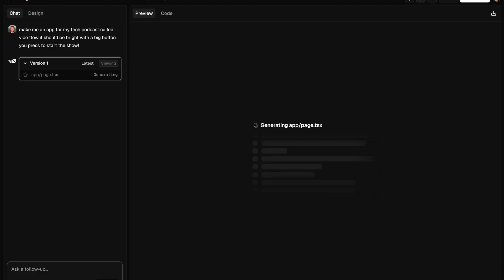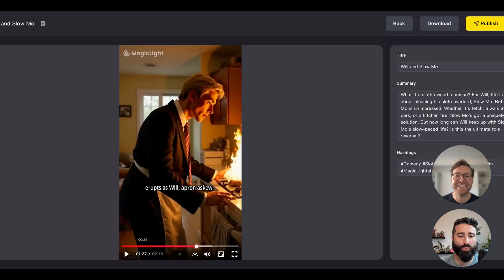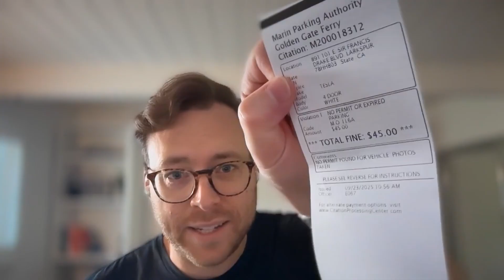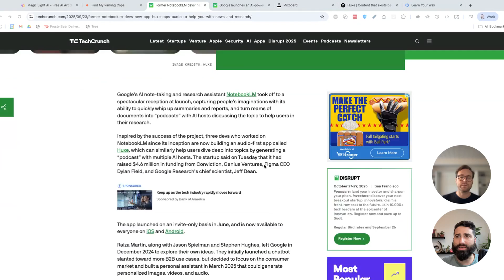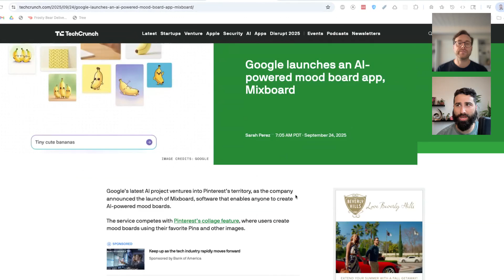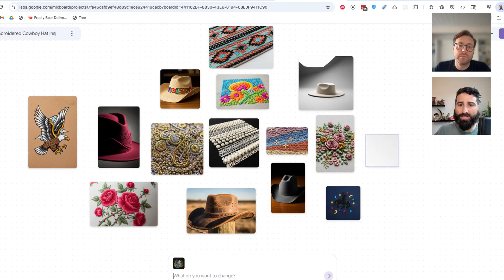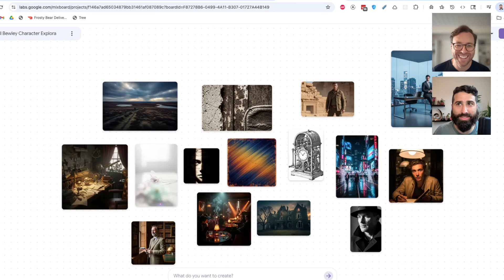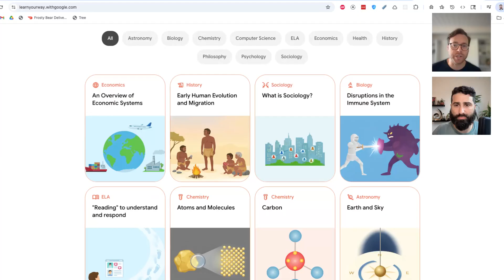Google’s AI Push: Mixboard, Learn Your Way, and Huxe’s Spinout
Google is making big moves in AI — from Hux, the podcast-style daily feed app spun out of Notebook LM, to their AI-powered inspo boards (a Pinterest rival), and Learn Your Way, a new personalized education platform that could rival Duolingo.

In this episode of Vibe Flow, Jordan and Will dive into:

• Demo fails & AI storytelling apps
• The hilarious San Francisco parking ticket “leaderboard” hack
• Google’s bold experiments in AI products
• Whether customizable AI tutors are the future of learning

If you’re curious about the latest in AI, Google, and tech culture — this one’s for you.

Chapters

00:00 Introduction to Vibe Flow and Google Innovations
02:52 Demos and AI Generated Content
05:43 Exploring Hux: A New AI Tool
09:19 Google's Mix Board: A Pinterest Alternative
12:25 Google Learn Your Way: AI in Education
15:25 My Movie 1.mp4